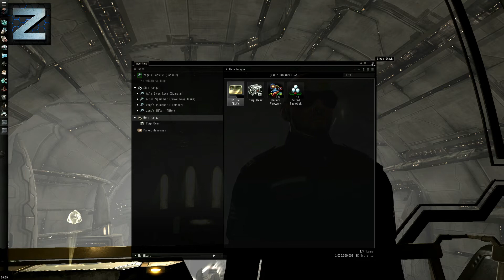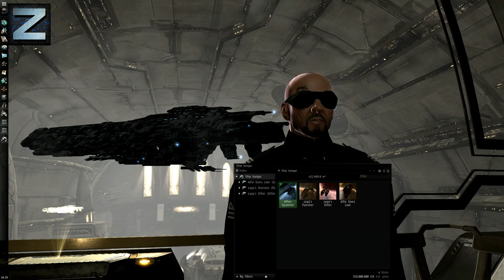EvE Online - Alfies Birthday \o/ we have presents!!!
enjoy you're gifts from myself and TheGener4l o7